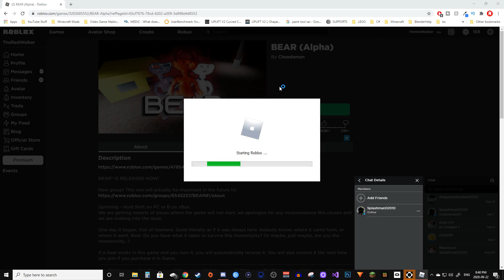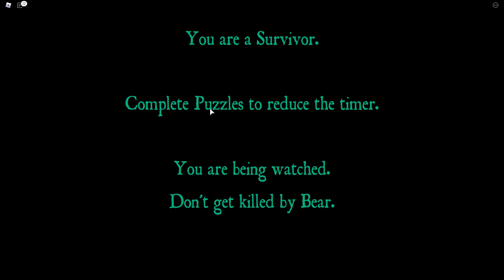Bear is the spookiest game on Roblox! 😨😱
Why is this weirdly terrifying tho.

Bear is a vicious, all devouring entity that overran the world faster than anyone could've anticipated. Bear only needs to get lucky once, while you must get lucky every single time.